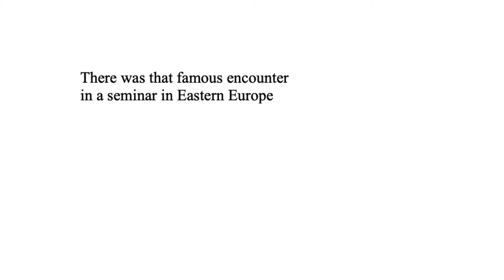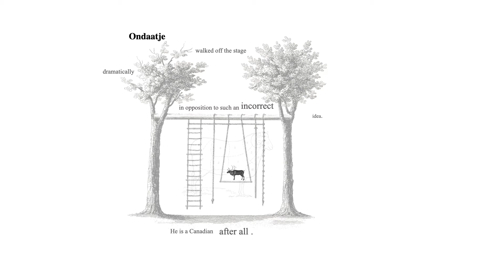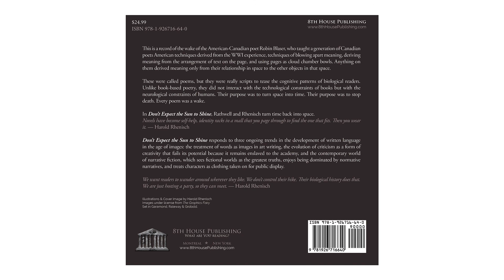Don't Expect the Sun to Shine - Teaser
Don't Expect the Sun to Shine - A Wake for Robin Blaser
by Richard E. Rathwell & Harold Rhenisch

This is a record of the wake of the American-Canadian poet Robin Blaser, who taught a generation of Canadian poets American techniques derived from the WWI experience, techniques of blowing apart meaning, deriving meaning from the arrangement of text on the page, and using pages as cloud chamber bowls. Anything on them derived meaning only from their relationship in space to the other objects in that space.

These were called poems, but they were really scripts to tease the cognitive patterns of biological readers. Unlike book-based poetry, they did not interact with the technological constraints of books but with the neurological constraints of humans. Their purpose was to turn space into time. Their purpose was to stop death. Every poem was a wake.

"In 'Don’t Expect the Sun to Shine', Rathwell and Rhenisch turn time back into space."

"We want readers to wander around wherever they like. We don’t control their hike. Their biological history does that. We are just hosting a party, so they can meet." — Harold Rhenisch

'Don’t Expect the Sun to Shine' responds to three ongoing trends in the development of written language in the age of images: the treatment of words as images in art writing, the evolution of criticism as a form of creativity that fails its potential because it remains enslaved to the academy, and the contemporary world of narrative fiction, which sees fictional worlds as the greatest truths, enjoys being dominated by normative narratives, and treats characters as clothing taken on for public display.

"Novels have become self-help, identity racks in a mall that you page through to find the one that fits. Then you wear it." — Harold Rhenisch